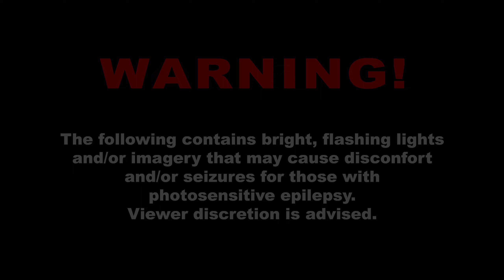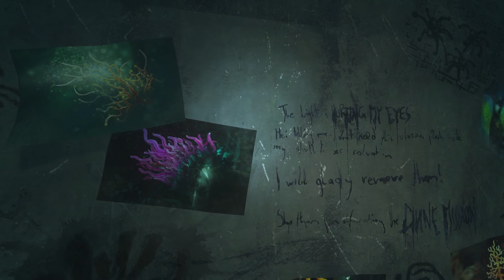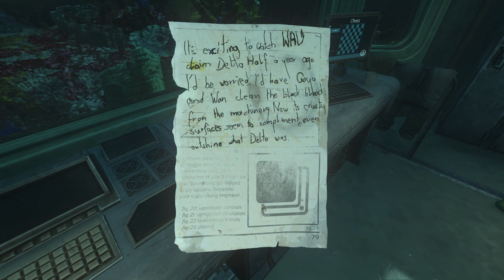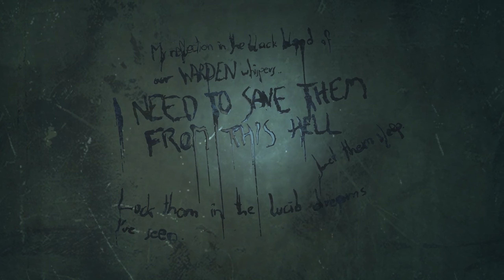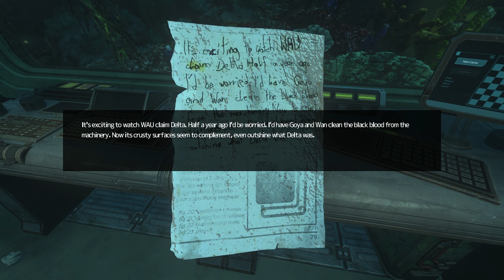SOMA - Site Delta (Chapter Seven)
După evenimentele care s-au desfășurat pe nava scufundată cunoscută sub numele de CURIE, Simon a sperat că ce este mai greu a trecut iar cu ajutorul lui Catherine care a fost transferată în dispozitivul Omnitool va putea naviga mai ușor acest complex de cercetare subacvatic. Din păcate însă pentru Simon, lucrurile se dovedesc a fi exact invers, după cum va avea să afle.

Cu speranța că vor găsi o cale de ieșire, Simon și Catherine se folosesc de o altă capsulă de transport pentru a ajunge către locația Delta care pare să fie un hub principal intermediar de transfer. Însă Simon încă nu realizează complexitatea situației în care se află, iar Catherine pare că nu este complet sinceră cu el în această privință.

În orice caz, drumul lor către Delta se dovedește ceva mai periculos și plin de obstacole decât ar fi vrut cei doi. Capsula de transport suferă o avarie majoră iar un impact devastator este iminent, însă Catherine reușește în ultimul moment să stabilizeze capsula suficient cât să le permită să ajungă în siguranță la destinație.

Soma este un joc video survival horror dezvoltat și publicat de Frictional Games. Jocul a fost lansat pe 22 septembrie 2015 pentru Microsoft Windows, OS X, Linux și PlayStation 4 și pe 1 decembrie 2017 pentru Xbox One.